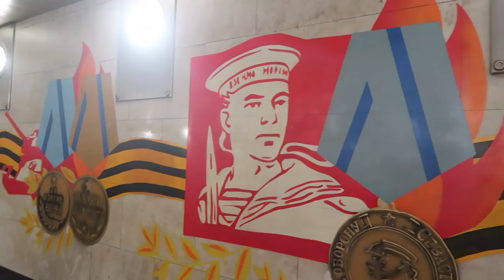Влог с руки/ ТОЛСТУХА приехала наска ананаска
Давайте знакомиться). Я мама 2-х маленьких мальчиков Германа и Роберта. Очень давно коллекционирую ананасы, поэтому и называла свой канал Naska Ananaska. На моем канале Вы сможете найти много всего интересного, а именно: путешествия, развитие ребенка, женские секреты, поделюсь своей жизнью во волгах и многое другое) Рада новым знакомствам! Влог наска ананаска